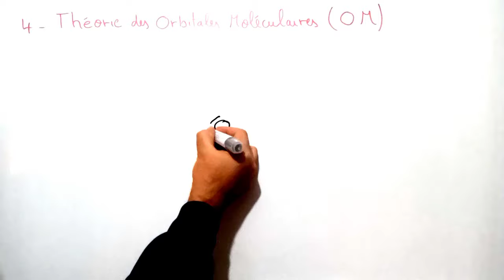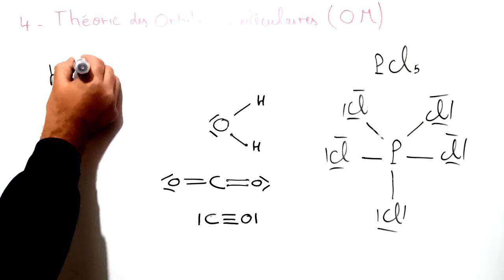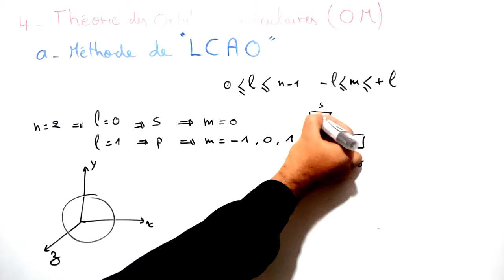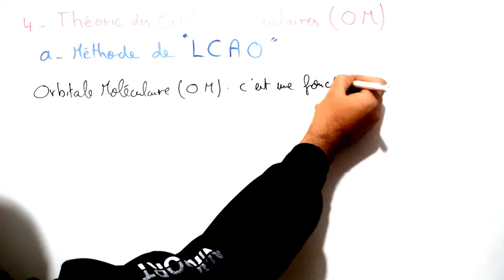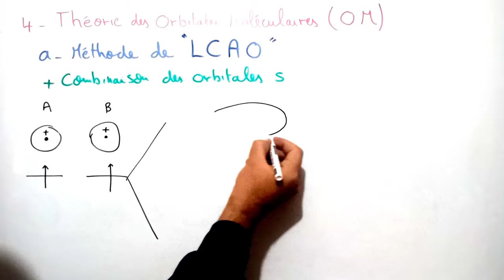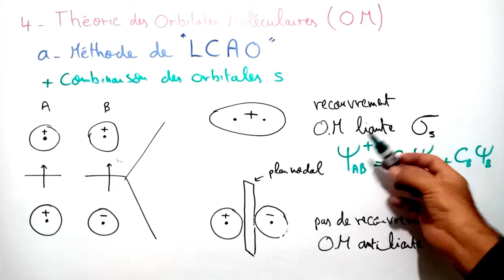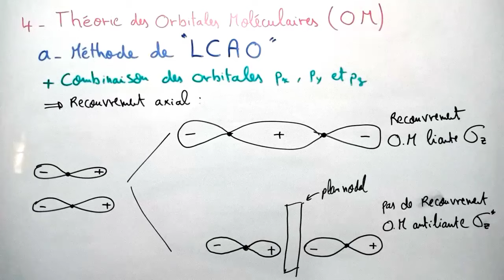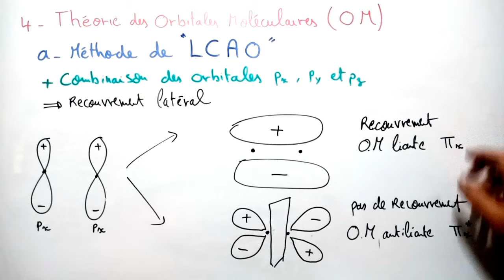Théorie des orbitales moléculaires : Méthode de LCAO ( Liaison Chimique )